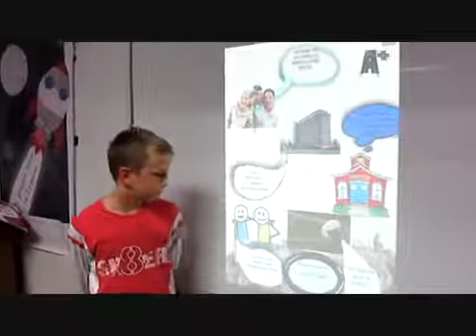143 2015 LINGVA Me and My World by Luka Milisavljević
Moj svet i ja - Luka Milisavljević - Group A2.b-2 with teacher/sa nastavnicom Marijom Matić